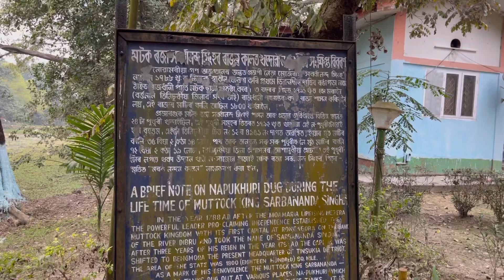Vlog : 51 ll Moiu haju hoisu ru Finally ring kini lolu ru moi🤭ll chaat kio khbo nuwarilu moi😪😪ll